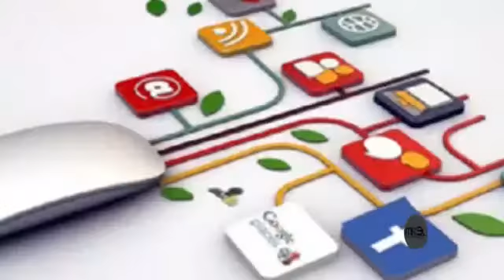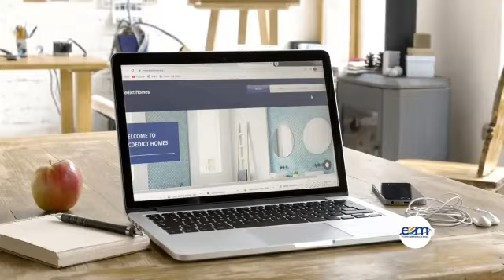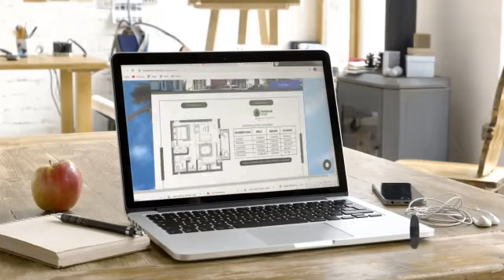What's the Effect of Covid on your business???? How have you been able to survive it??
Yes Covid-19 came and it was a big time blast for so many business owners.
How are ready are you for the next take over event in your industry??? You don't have to wait to see and it doesn't have to be a pandemic.

It might just be that you need to relocate to your home land to take over your native land.

So how ready are you???

How much investment are you putting in your home land to help you come with your family to Nigeria for a holiday so that when you come with your kids then they will have a good memory of lovely home in naija.
Help your children to love your homeland.
So how ready are you to visit Nigeria with your family? Please drop a comment 🙏